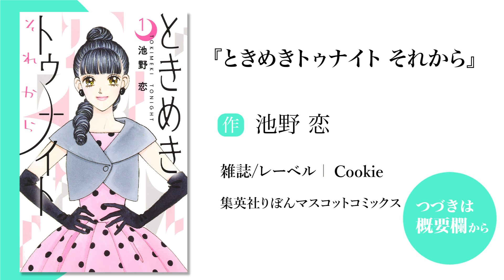【恋愛漫画】伝説の魔界人一家が帰ってきた!!【ときめきトゥナイト それから 1話】│りぼマガチャンネル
【恋愛漫画】【不朽の名作「ときめきトゥナイト」の最新章開幕!!】

⬇️『ときめきトゥナイト それから』のコミックス購入はコチラから⬇️

┈┈┈┈┈┈┈┈┈┈┈作品紹介┈┈┈┈┈┈┈┈┈┈┈┈┈┈┈┈┈

作品タイトル：ときめきトゥナイト それから
池野 恋

〜あらすじ〜
巨大すい星のようなモノから地球を救ったのち、平和な日々を送る蘭世たち。真壁くんは海外で復興ボランティア中。そんなある日、怪しい影がうろつき出して…狙いは、蘭世!?
『ときめきトゥナイト』新章開幕!!

©池野 恋 / 集英社

⬇️各Twitterアカウントはコチラ⬇️
■クッキー：@cookieshueisha